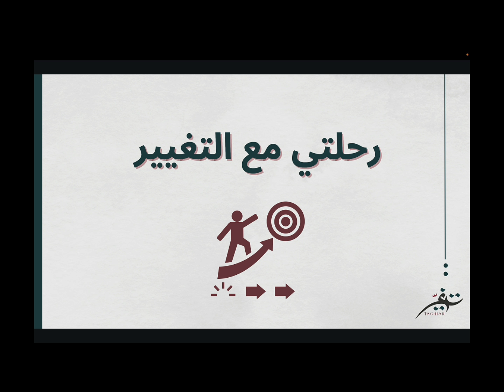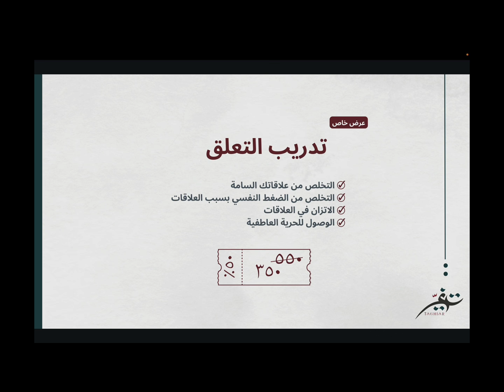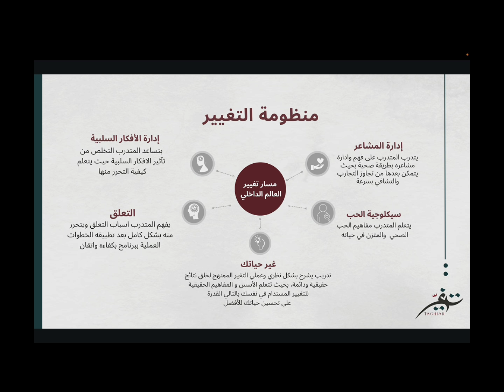رحلتي مع التغيير | هل حاب تتغير للأفضل او تتغير للأسوأ ؟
للإشتراك في التدريبات | منصة تغير

إقرار وإخلاء مسؤولية: أقر بأن جميع المعلومات المذكورة في أي من قنوات التواصل الخاصة بالمدربة نورا مستمدة من مصادر متنوعة وليست بالضرورة مناسبة للجميع، لذلك اخلي مسؤوليتي من إساءة استخدام أي من المعلومات المذكورة بأي شكل من الاشكال و نتوج ضرر مباشر او غير مباشر.